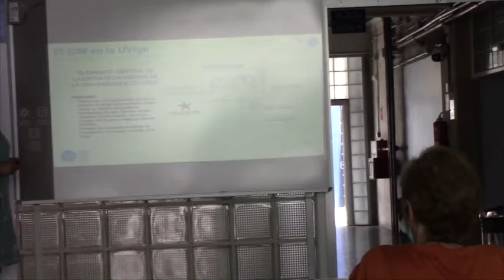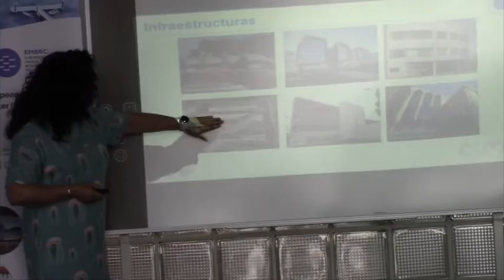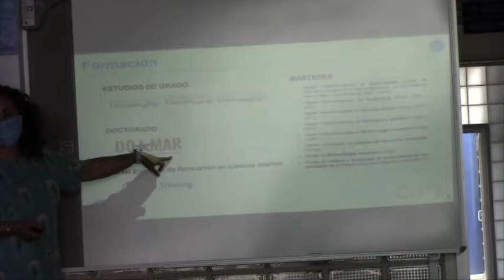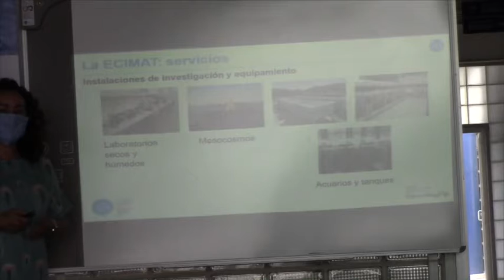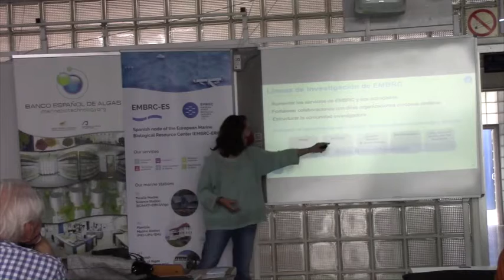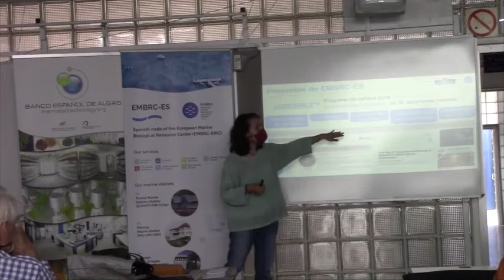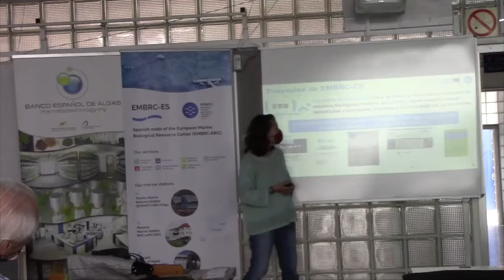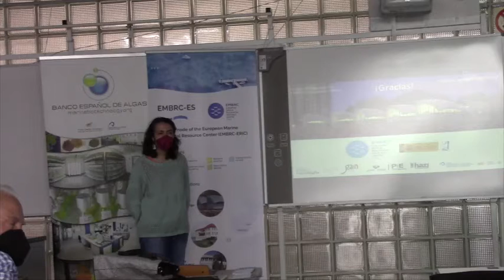Actividades del Centro de Investigaciones Mariñas ECIMAT ...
Presentación del Seminario sobre “Actividades del Centro de Investigaciones Mariñas - ECIMAT de la Universidad de Vigo y del nodo español en la infraestructura europea EMBRC-ERIC (European Marine Biology Research Consortium)” dentro de las actividades de la Red EMBRedES (UVigo - UPaís Vasco y ULPGC) acargo de Cristina Quelle, María Huete y Charo de la Huz del CIM-ECIMAT el pasado lunes, día 14 de junio a las 12:30h en la Facultad de Ciencias de Mar.